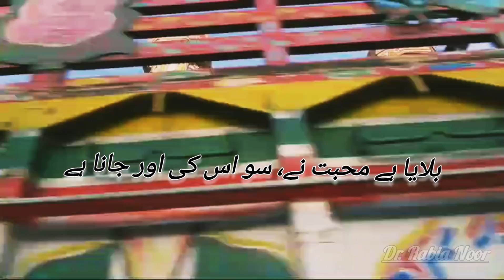Lahore is Love | Best Urdu Poetry on Lahore | Lahore for Life | Urdu Poetry Status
Feel the essence of Lahore's vibrant spirit through the power of words!

"Lahore is Love" is a soulful Urdu poetry tribute to the city of Lahore, celebrating its rich cultural heritage, breathtaking beauty, and unbridled energy. Let the mesmerizing verses transport you to the heart of this ancient city, where history meets modernity and love knows no bounds.

Join us on this poetic journey and rediscover why Lahore is a city that will forever be etched in your heart. LahoreIsLove UrduPoetry LahoreForLife CityOfLove LahoreCity Pakistan PoetryLovers LahoreKarai @LahoreNewsOfficial @rjadeel143